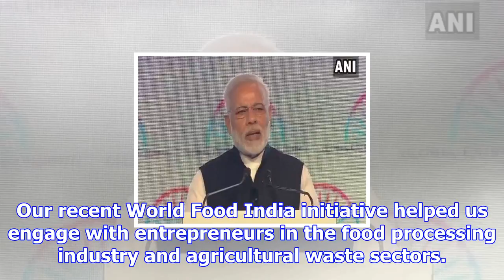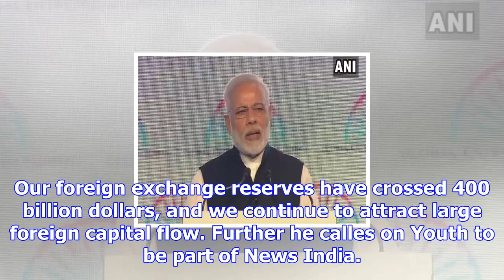Ges 2017: pm modi highlights measures taken to ease investment in india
Prime Minister Modi on Tuesday hailed the vital contribution of women who have made India proud in v...